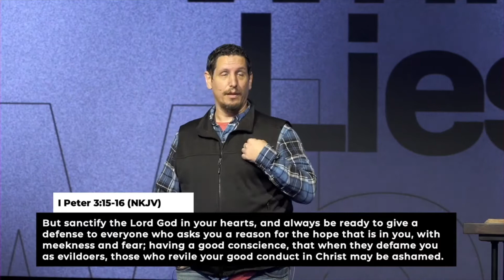We are the Church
Acts Church is located in Vancouver, Washington. We are a church committed to teaching God's Word, loving others as Christ loved us, and sharing the Good News that Jesus rose from the dead.

to get more information.